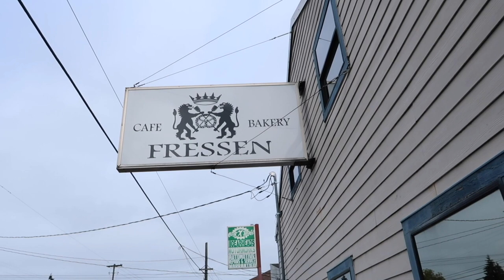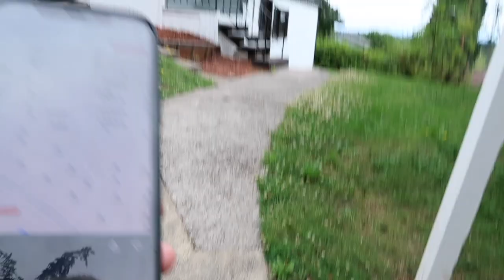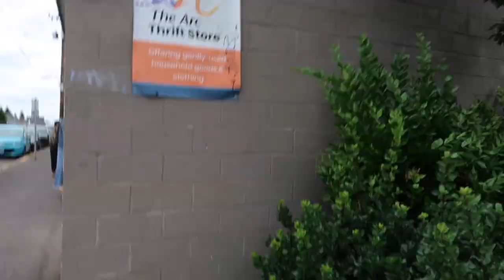Portland Vacay Weekend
Portland, Oregon weekend getaway.  What I ate, wore, and did.

✦ Mentions ✦

One Size Eyeliner

Maybelline Eyeliner

My FAVORITE Beauty Products of All Time: